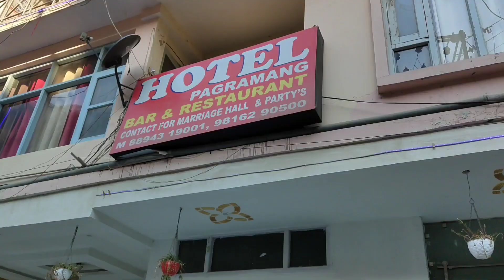ll अचानक वकील साहब के गांव जाना पड़ा ll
ll अचानक वकील साहब के गांव जाना पड़ा ll  ‎@abhishekborasvlogs6316

Abhishek boras daily vlogs

abhishek boras new videos

abhishek vlogs

abhishek boras ka video

distt Kinnaur himachal pradesh

vlog

vlogs

vlog video

abhishek boras new vlog video

Village lifestyle daily vlog channel

daily vlog

daily vlog Himachal Pradesh

daily vlog kinnaur

Lifestyle vlogs

Thanks for